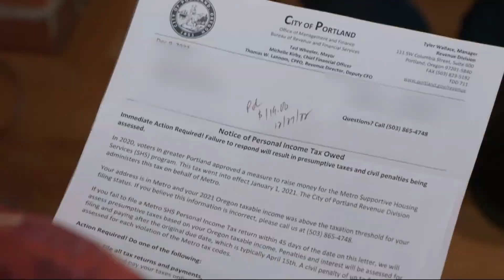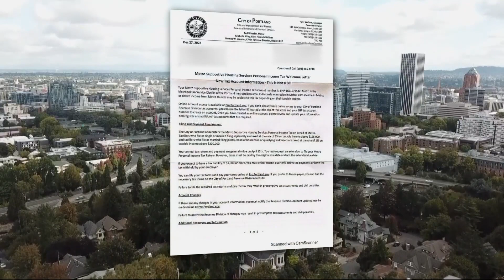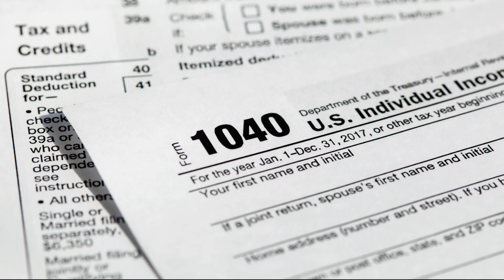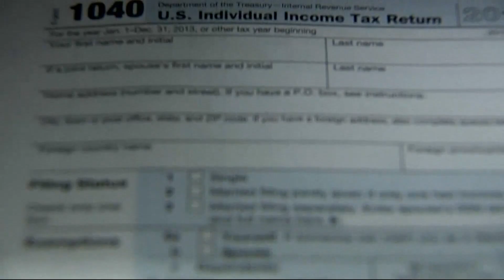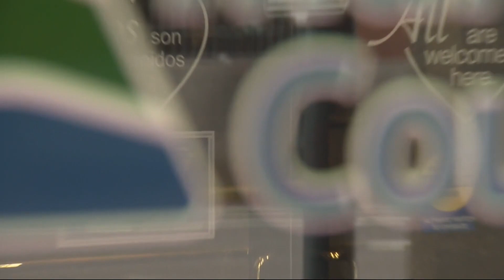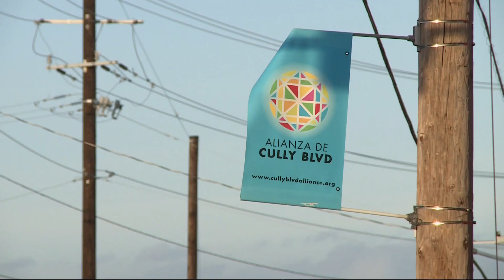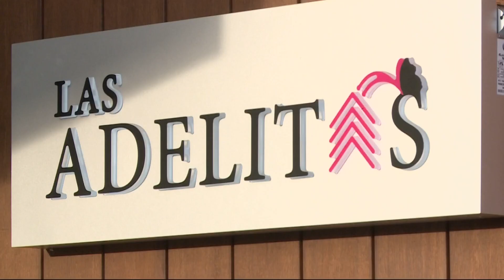KGW Top Stories: 11 p.m., Wednesday, Feb. 8, 2023